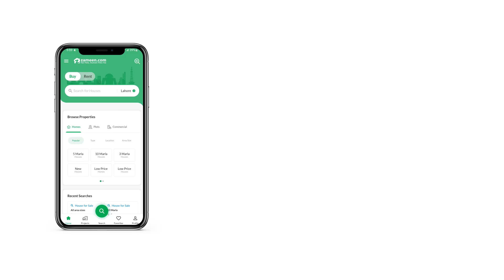8 KANAL RESIDENTIAL PLOT FOR SALE IN ALCAZAR FARMS BEDIAN ROAD LAHORE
8 Kanal Farm House Land For Sale In Al Cazar Farms Main Bedian Road Lahore

. GOOD LOCATION
. DIRECT APPROACH FROM MAIN ROAD
. 55 Lac per kanal